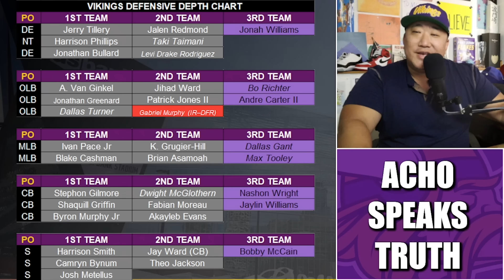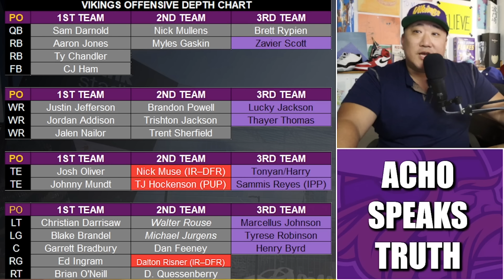ACHO: "The 4-0 Minnesota Vikings Are Better Than You Think"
FS1 analyst and former NFL linebacker Emmanuel Acho has some strong opinions on the 4-0 Minnesota Vikings.